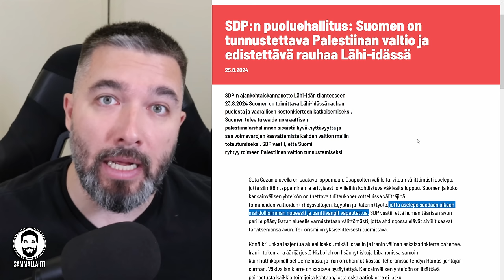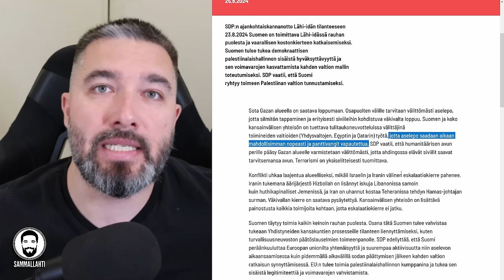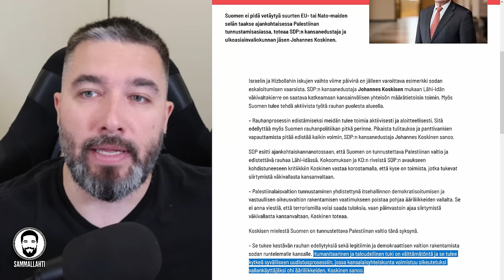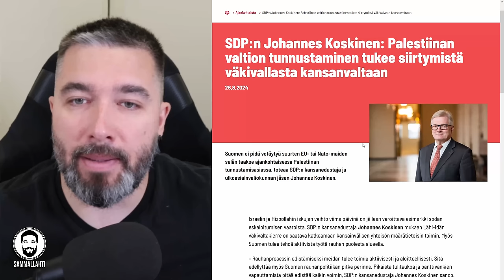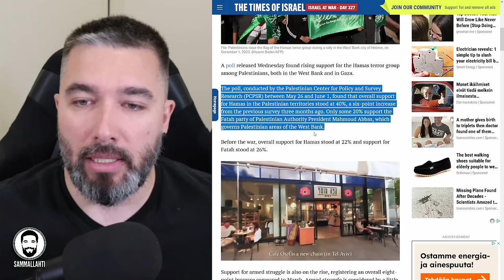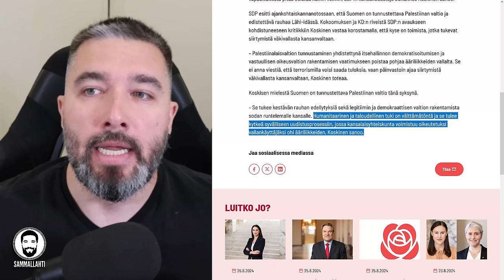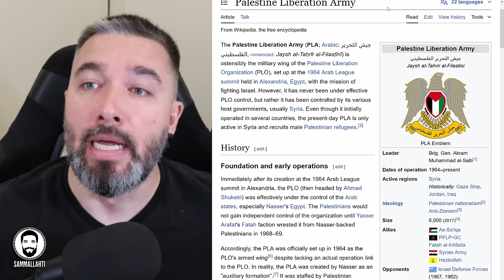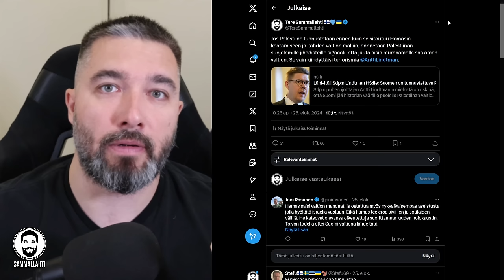SDP vaatii Palestiinan tunnustamista - Vaarallinen kädenojennus Hamasin terroristeille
Sisältö:
00:00 - Jyrkkä EI Hamasin terrorismille